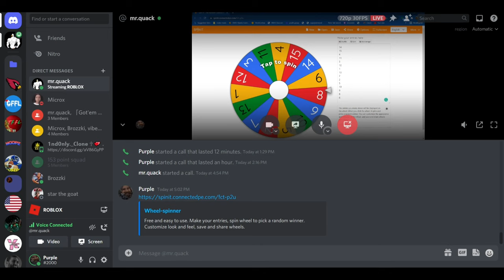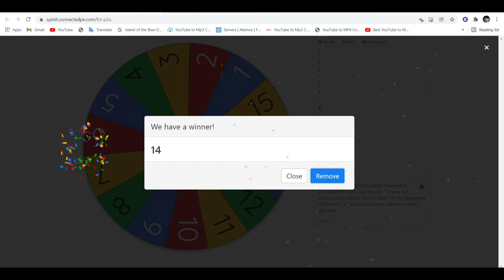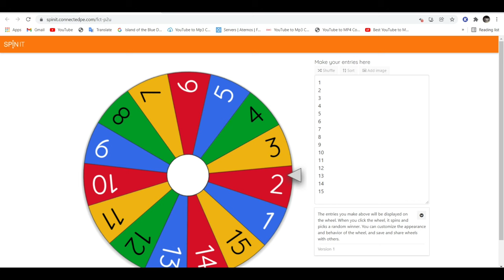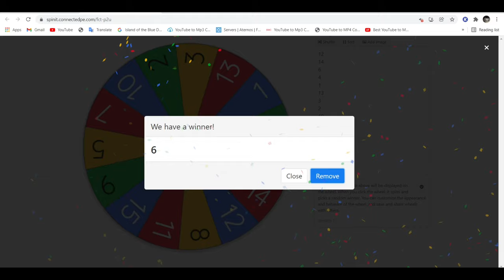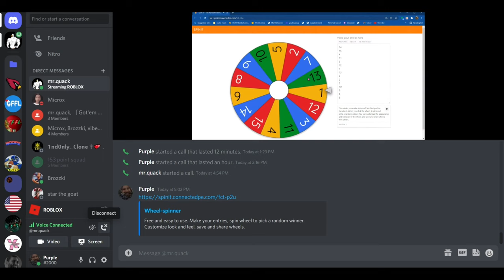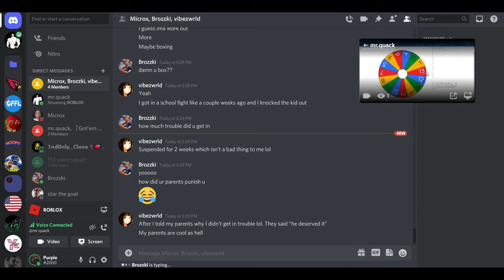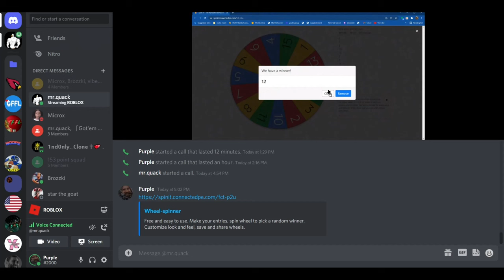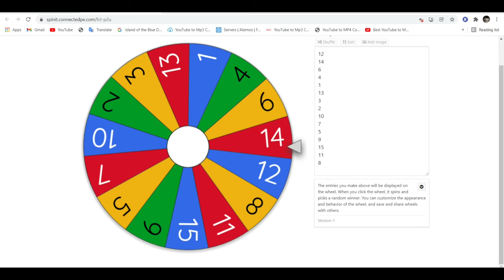Volleyball 1V1 CHALLENGE with Friends!